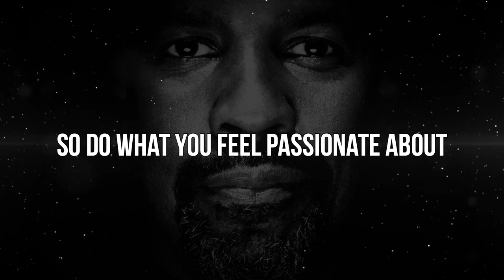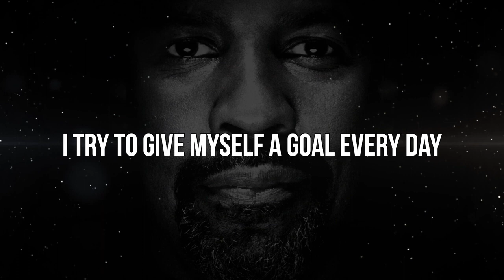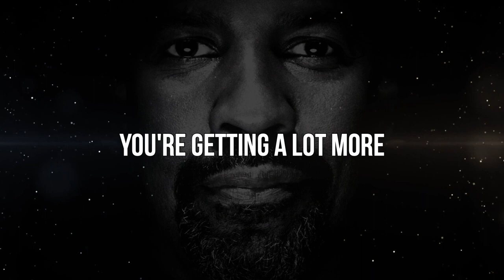THINK OUTSIDE OF THE BOX ft. Denzel Washington - Motivational Video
THINK OUTSIDE OF THE BOX ft. Denzel Washington - Motivational Video.mp4